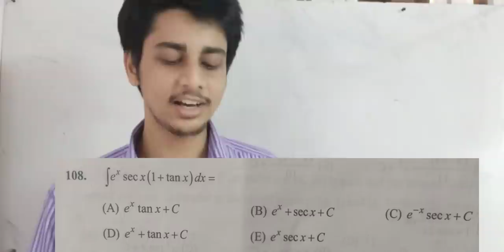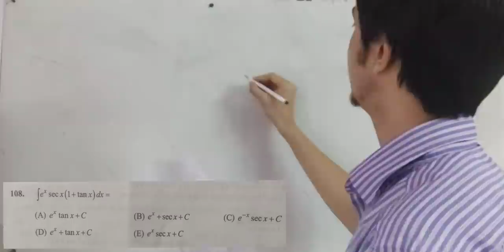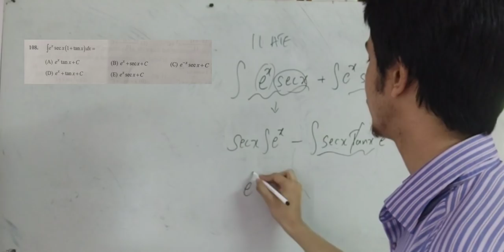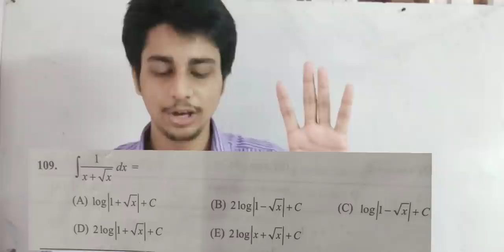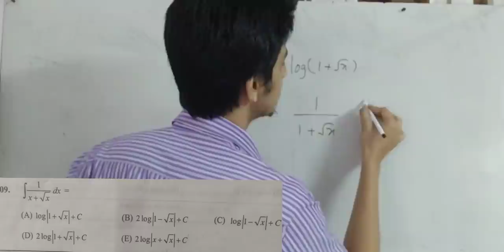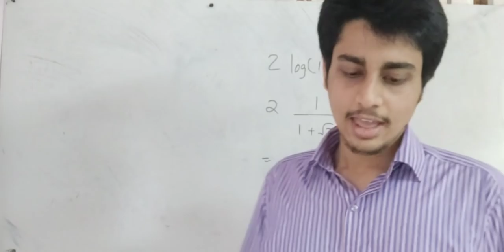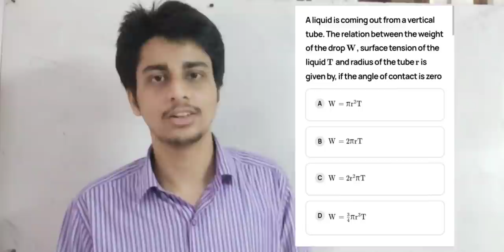KEAM SPECIAL | PRO TIPS 🔥🔥🔥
Thanks for making use of super thanks and joining our channel !